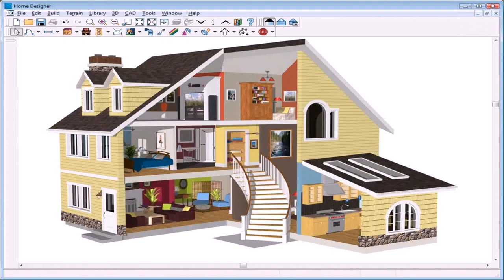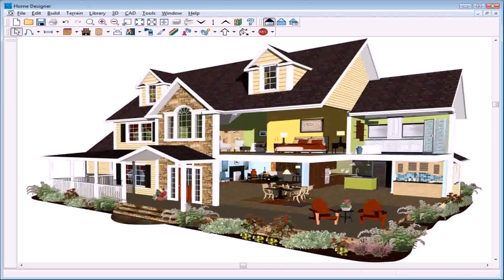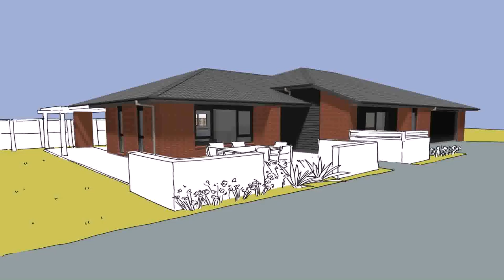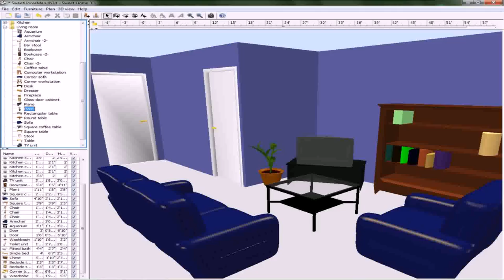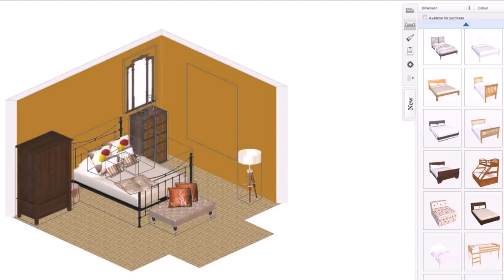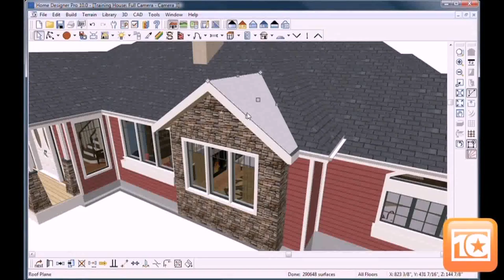Best Home Design Online Software - Gif Maker DaddyGif.com (see description)